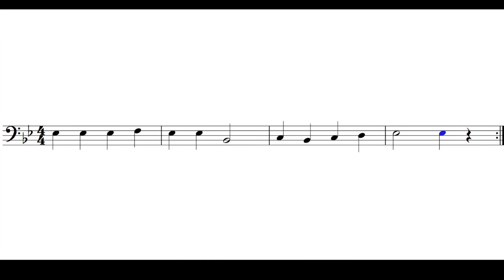Let's Play "Good King Wenceslas" - Trombone